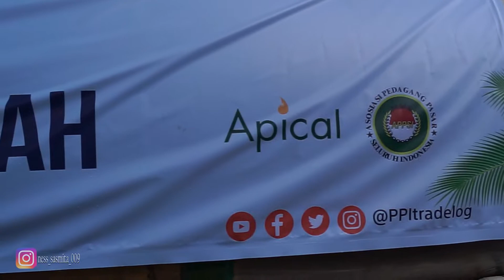Minyak Goreng Murah di Ciamis Distribusi Minyak Goreng Curah Kemenperindag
Minyak goreng Murah di ciamis
program Kemenperindag

Gear used
Sony A7